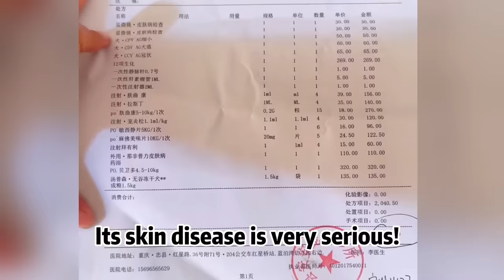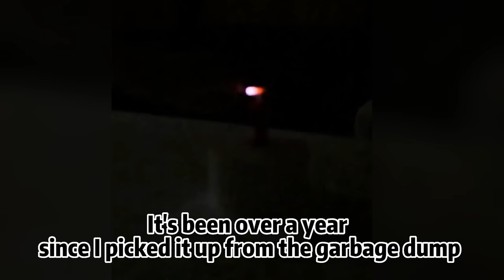A bat-like stray once emaciated,underwent stunning transformed after a kind woman rescued for a year